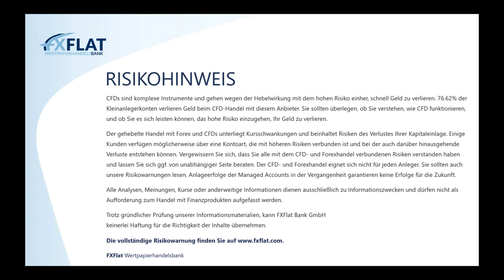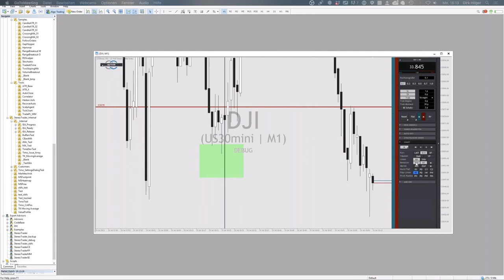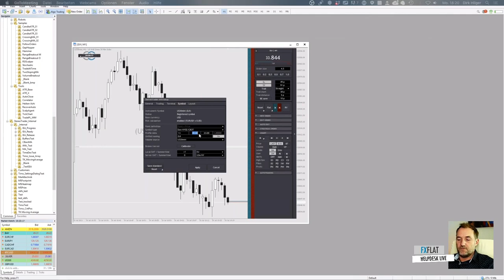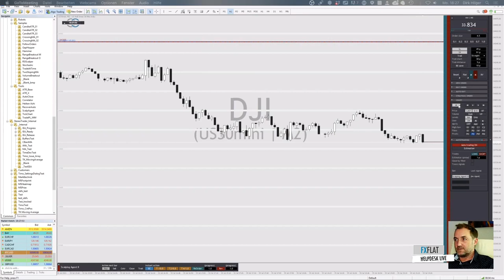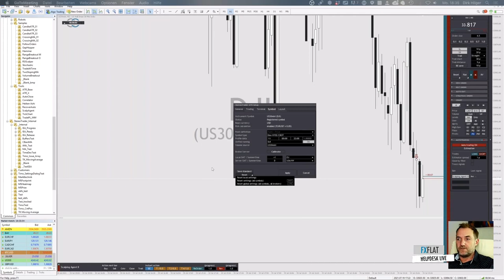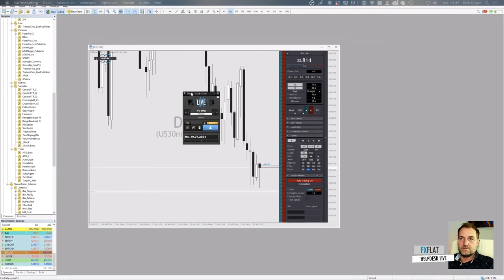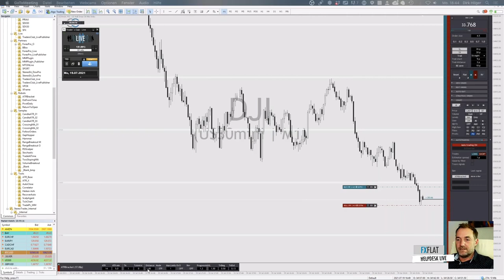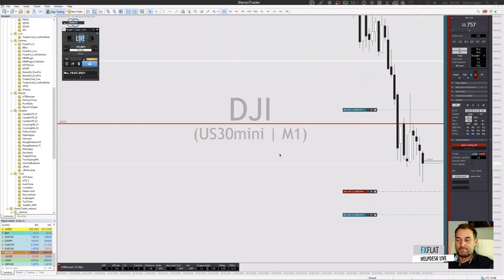Dirk Hilger - StereoTrader Helpdesk 19.07.2021